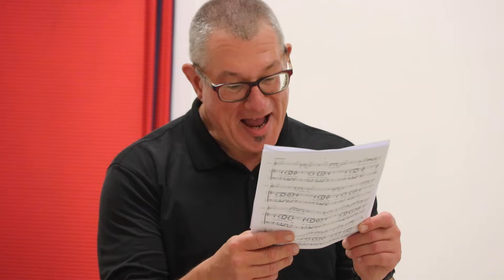Neues Sport-Musik Projekt an der KU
Wir haben die Teilnehmerinnen und Teilnehmer des neuen Sport-Musik-Projektes der KU bei der ersten Probe begleitet und kennengelernt!

Inspiriert von den Moves des Kraft-Ausdauer-Sports ist ein außergewöhnliches fächerübergreifendes Sport-Musik-Projekt entstanden, das unter choreografischer Anleitung im Sommer erarbeitet und im Rahmen des Semesterschlusskonzertes der KU am 17. Juli 2024 auf die Bühne gebracht wird. Geprobt wird jeden Donnerstag von 16:00 bis 17:30 Uhr.